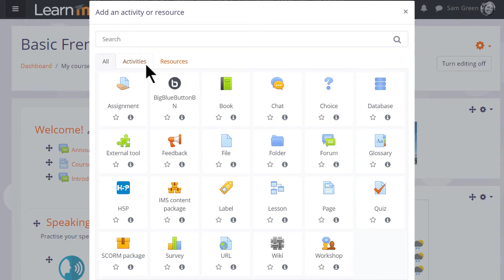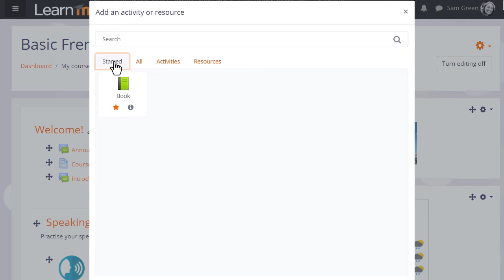Activity chooser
Learn the basics of teaching Moodle with us on learn.moodle.org